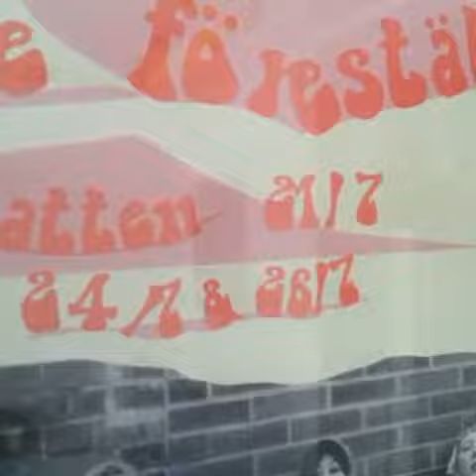Dorateatern med låten Tusen systrar kan ställa krav av proggbandet Röda bönor